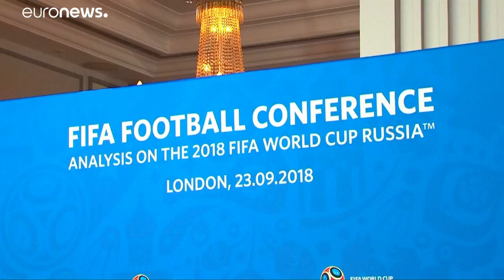Ronaldo, Modric ou Salah : qui est le meilleur joueur pour la Fifa ?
L'instance internationale remet ce lundi ses trophées pour clore la saison 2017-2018. Si aucun champion du monde français n'a été nommé pour le titre de meilleur joueur, le trophée de meilleur entraîneur pourrait être décerné à Deschamps.…